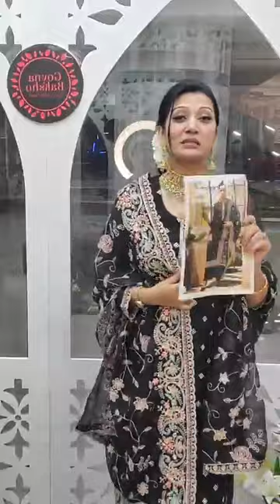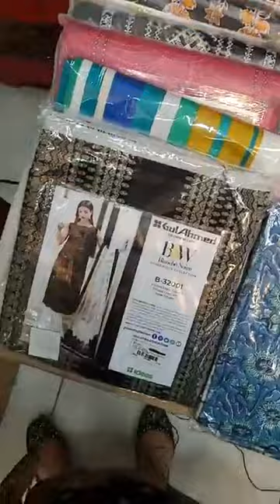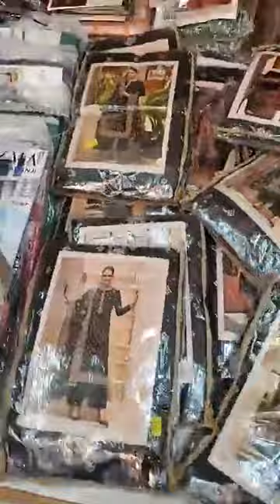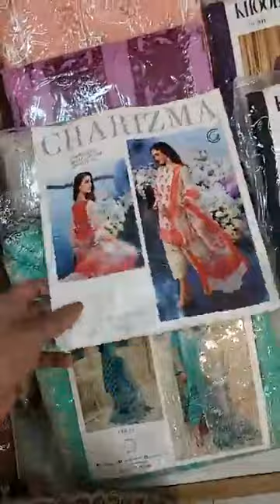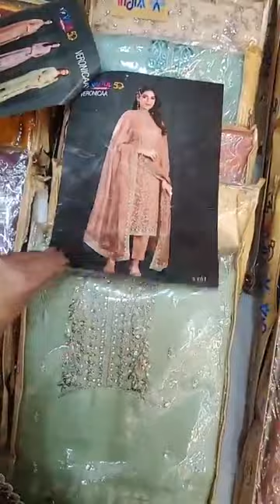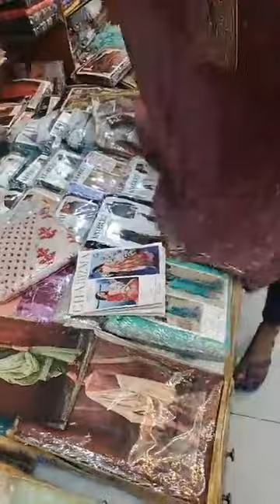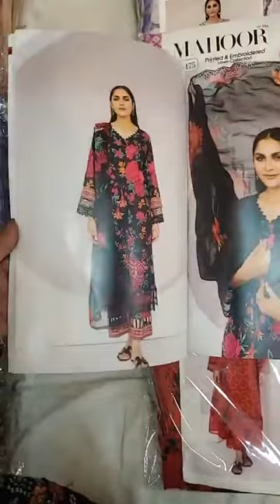অনেক খাজানা এসেছে আলহামদুলিল্লাহ 🔥❤️Vivek Black special edition PARTY COLLECTION 🖤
GoynaBaksho Please Note: ‼️ 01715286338; 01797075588; 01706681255- কেবল মাত্র এই তিনটি নাম্বার-ই আমাদের রেজিস্ট্রার্ড বিজনেস নাম্বার‼️
অর্ডার লিংকঃ  / goynabakshojewelleryofficial
Showroom:
Mirpur
Shop 404
Mirpur New Market shopping mall
Mirpur 1

Showroom address:
Uttara -
uttara, dhaka
Dhanmondi-
Shop 1122, level 1
Shimanto Shambhar,